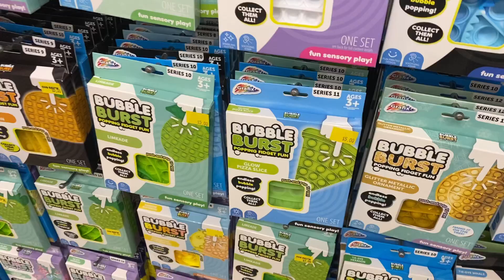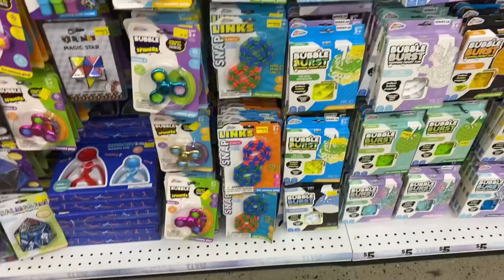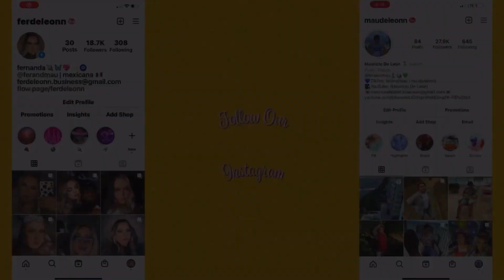We Hit The JackPot At Five Below In NYC * Fidget Toy Heaven * 😍🤯